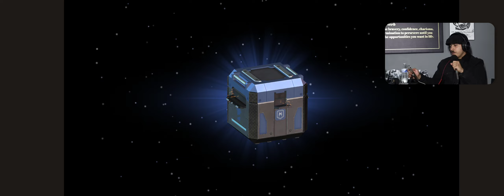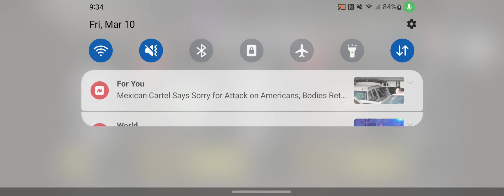massive warfare aftermath:1kings3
massive warfare aftermath:Alliance OVER~KILL-Leader 1kings3